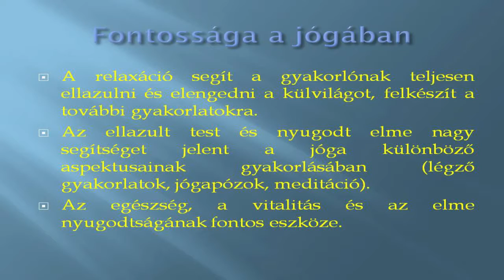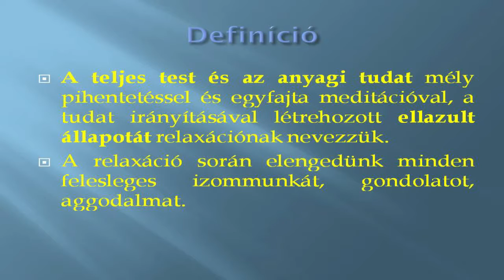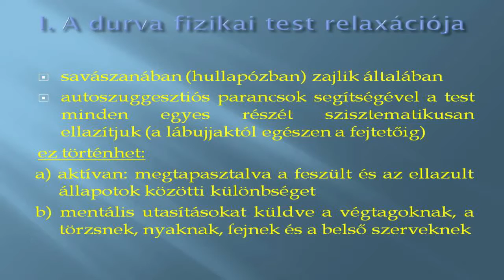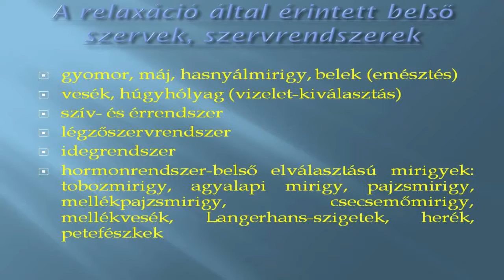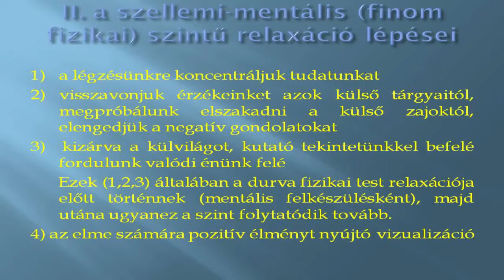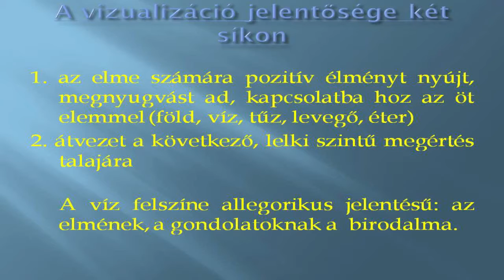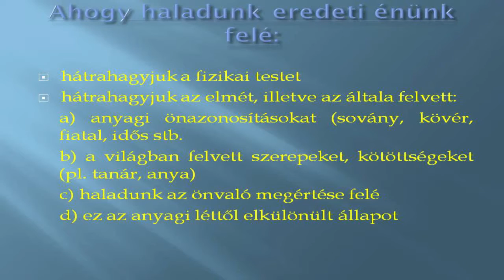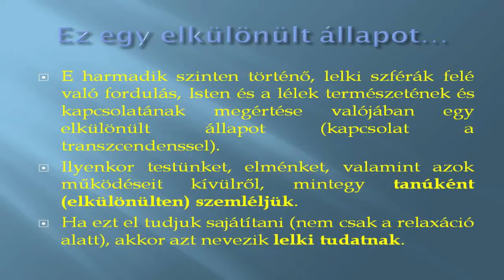VIII. Létkérdés Konferencia - Horváth Anikó: Közös relaxációs gyakorlat